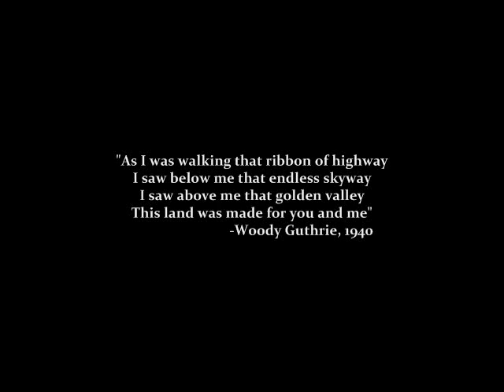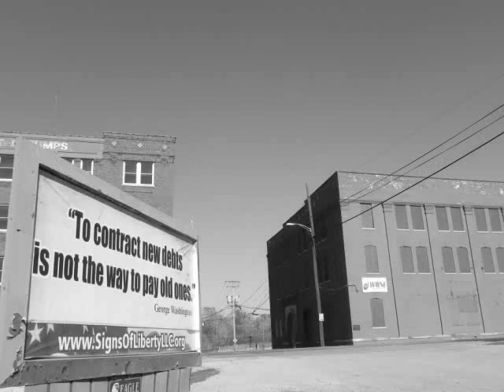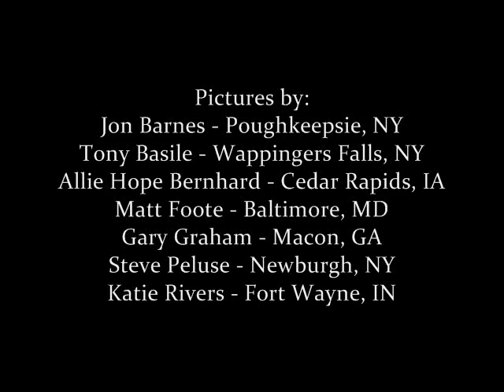Steve Schultz - Endless Sky [Official Video]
I wrote this last year song for an ASCAP Foundation award.  It had to be socially conscious and represent the spirit of Jay Gorney's depression-era song, "Brother Can You Spare A Dime?" I did not win, and I am still inconsolable.  Anyway, "Endless Sky" is my first recording since 2007, and I want to thank everyone who submitted the pictures that are used in the video.